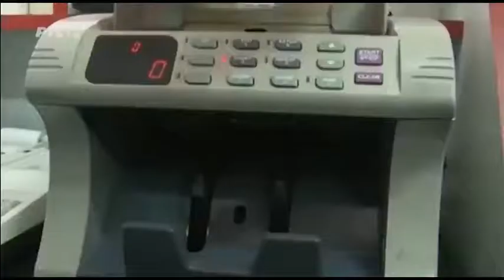Jelena Pavlović, AmCham President - Interview for Srpska ekonomija (RTS2)